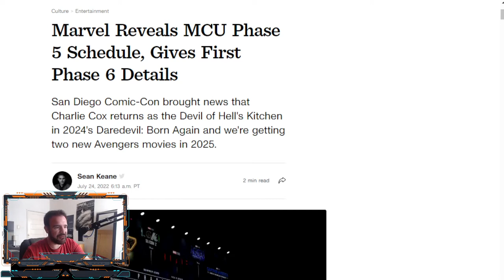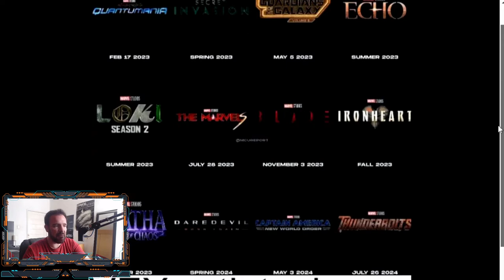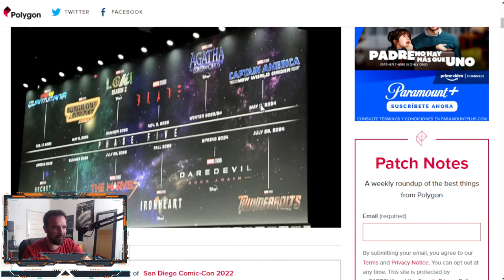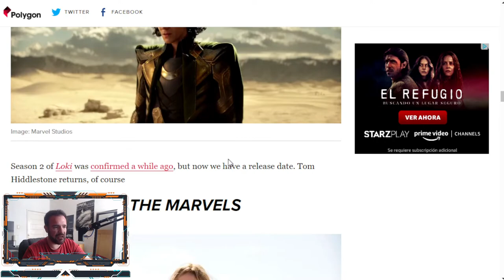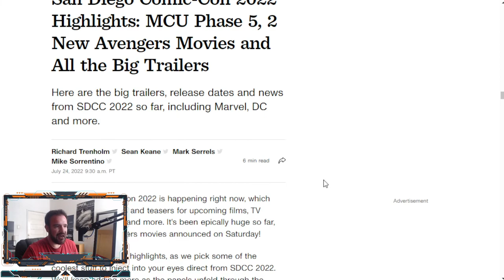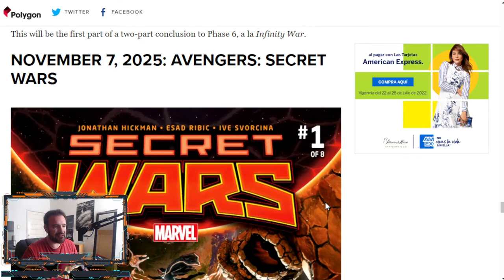Marvel ya saturó el mercado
Muchos trailers, principalmente de Marvel, así como la presentación de sus fases 5 y 6 en donde tendremos contenido nuevo ¡todos los meses! entre cine y Disney Plus por lo cual en vez de preguntar digo: Marvel ya saturó el mercado.

Episodio traído gracias a nuestros comandos estelares:

Capitán: Diaz, Rodrigo
Sargento: Nieto, Mauricio
Sargento: Ramos, Carolina
Sargento: Hernández, Erick

Este y más programas se hacen gracias al apoyo que recibimos